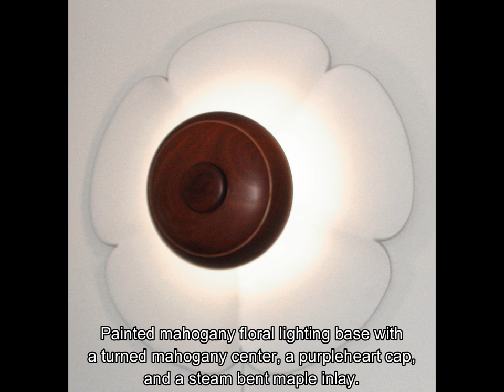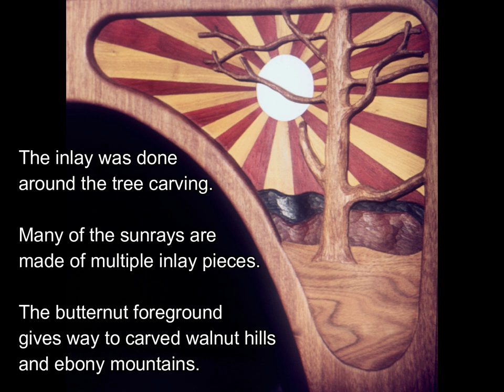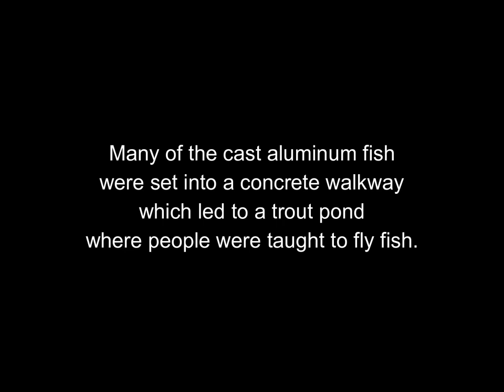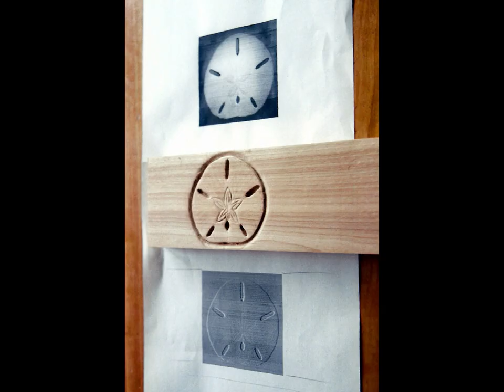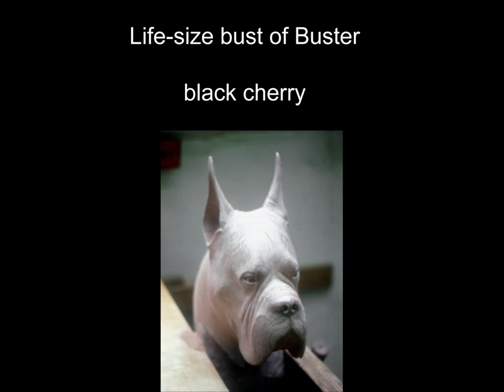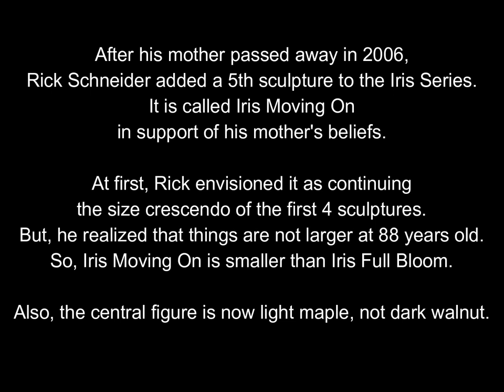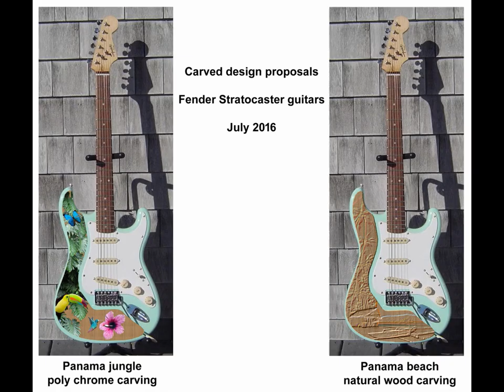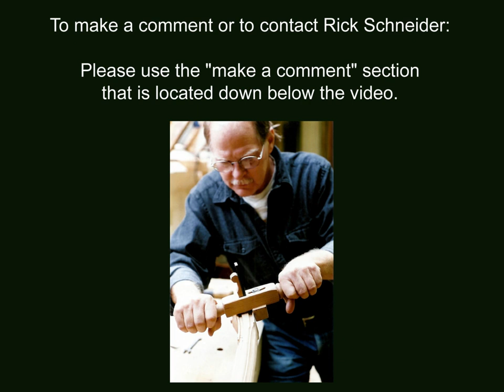Creating and Making Rick Schneider Various Miscellaneous and Accessories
This collection of Rick Schneider’s creations covers a broad variety of items, artwork, and materials. In addition to many woodworking pieces there are leaded glass windows, a bentwood window, mosaic tables, and cast concrete gecko paving stones. Included are an ebony barrette box, oak bentwood planter, salad servers, chop sticks with decorative box, log cutting board, TP holders, candle stand, rattlesnake lamp, floral lighting, prototype lamp base, thread rack, library ladder, quilt racks, Buddha sculpture, Halloween costumes, and a sand dollar mirror. These creations range from rustic and simple to elegant fine art.

This video shows finished creations as well as many stages and processes of their design and construction. It shows how things were done, projects in progress, techniques and assemblies. The video shows photo sequences of sculptures while they were being formed.